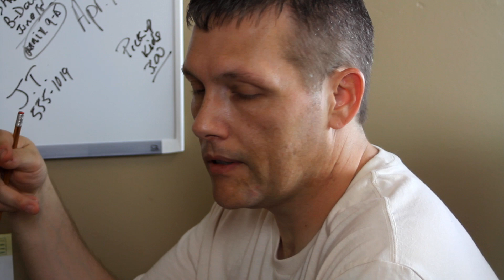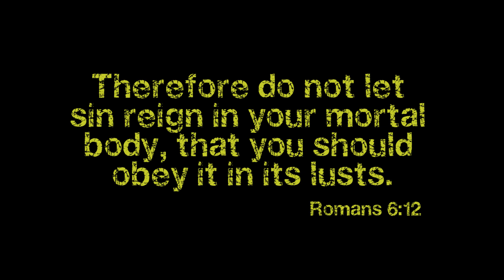A Friend for Life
This is a pretty powerful illustration of what sin really wants for you and your life.